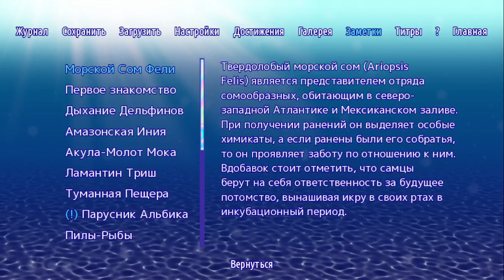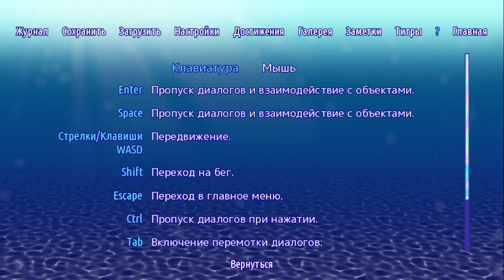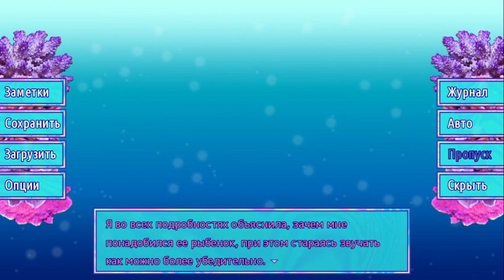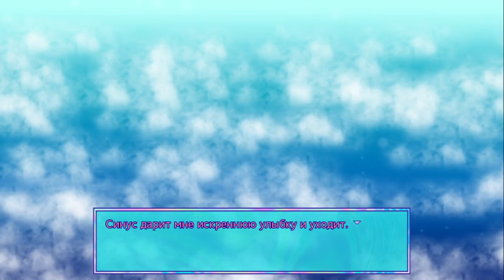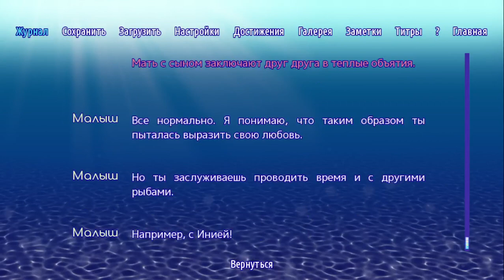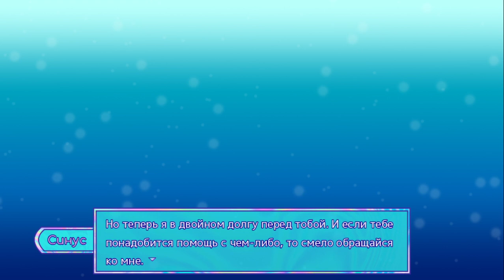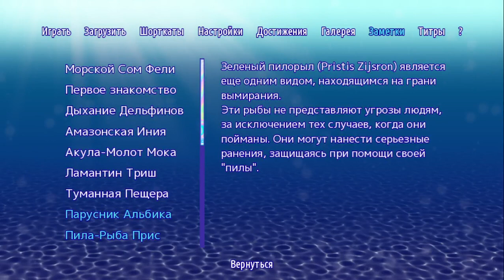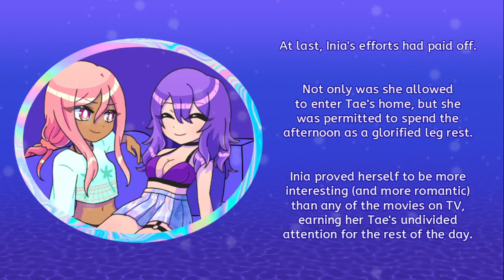(2)(End) Deep Sea Valentine